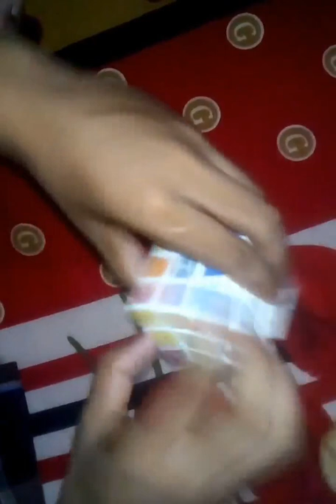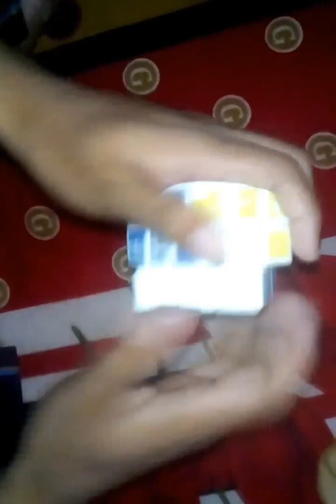EASIEST WAY to solve a RUBIK'S CUBE I How to Solve the 3x3 Rubik's Cube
EASIEST WAY to solve a RUBIK'S CUBE I How to Solve the 3x3 Rubik's Cube .This is a beginner's method for solving the 3x3x3 Rubik's Cube. Throughout this tutorial I will explain how to solve the Cube step by step. This tutorial is recommended for anyone who is learning how to solve the Rubik's Cube the first time.

The following algorithms are used to solve the cube:
আপনি কিভাবে কিউভ এর সব গুলা সাইট মিলাবেন তা দেওয়া হল।
আপনি যদি সব গুলা স্টেপ দেখেন তাহলে আপনি ও পারবেন।
আপানাদের যদি সমস্যা হয় তাহলে কমেন্ট করবেন আমি হেল্প করব।
আর তার পরেও প্রব্লেম হলে আপানাদের জন্ন্য নেক্সট ভিডিও দেওয়া হবে ।